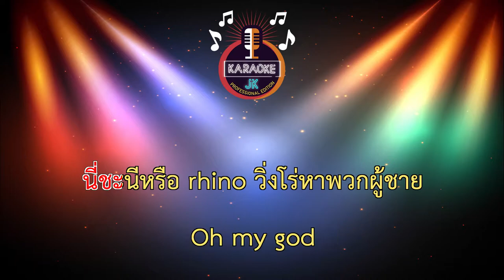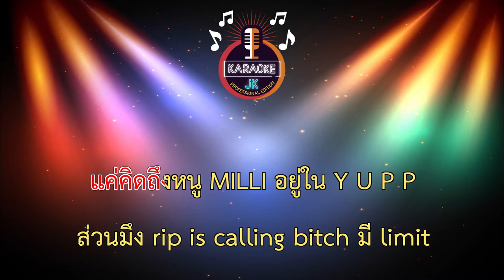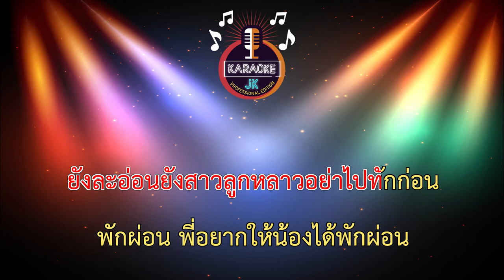พักก่อน (108-Bm) - MILLI【 Cover By คาราโอเกะดนตรีสด 】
Artist : MILLI
Lyrics by MILLI
Prod.by NINO
Mixed by NINO